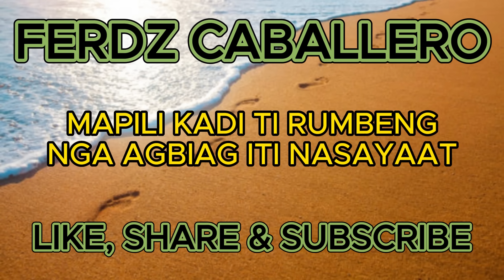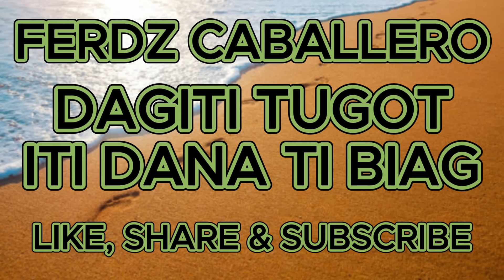ILOCO DRAMA / DAGITI TUGOT ITI DANA TI BIAG #393